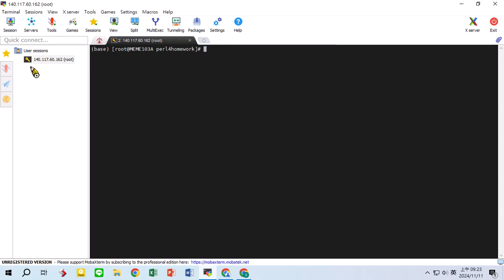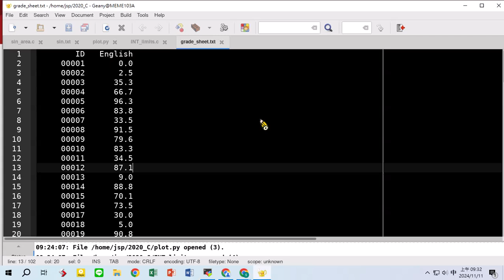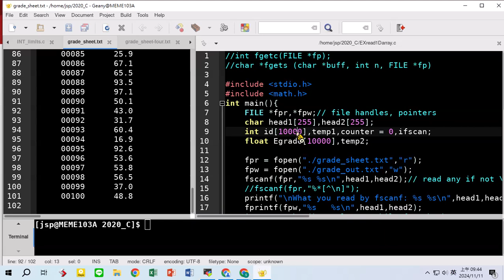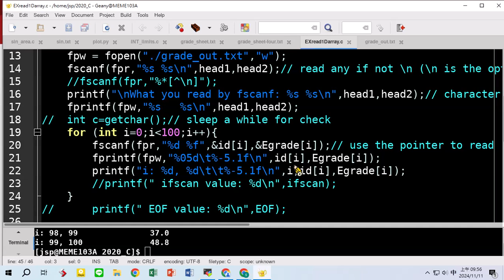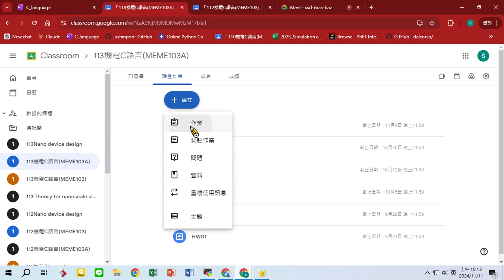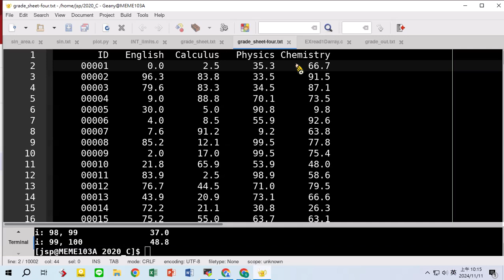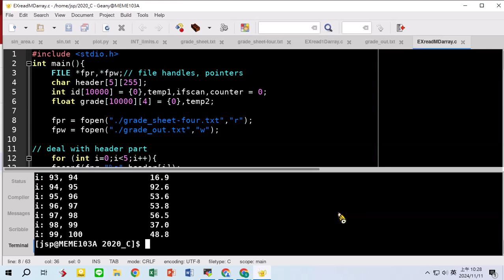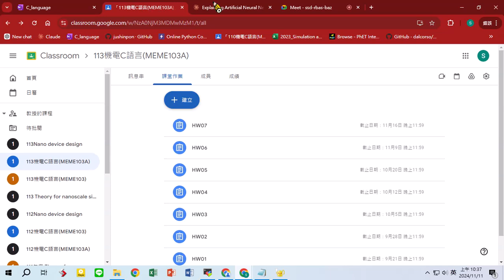20241111_工程電腦乙班